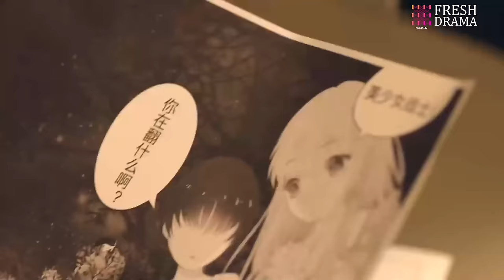【Multi-sub】EP35 Married By Mistake | Forced to Marry My Sister's Fiance❤️‍🔥